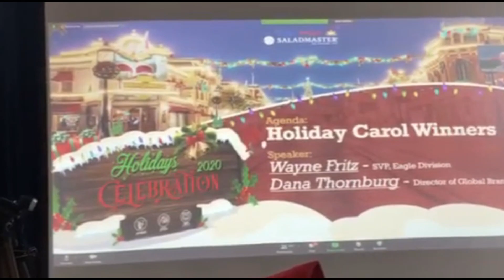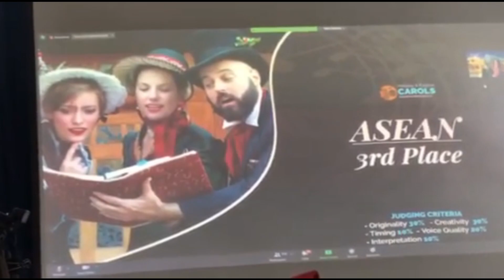STALLION REGION HOLIDAY CAROLING ENTRY| Geeza Subayco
Hello OMGeess This is the entry of Stallion Region in Global Caroling Contest. Feel Free to watch. Thank you everyone Keep Safe & God Bless!